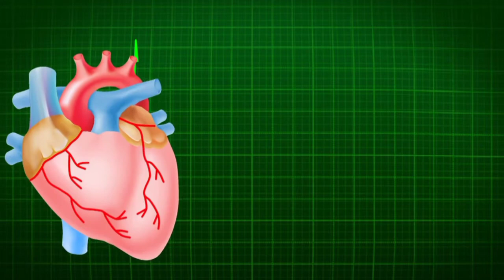👉👉 मटके का पानी पीने से हमारे शरीर 3 रोगियों का इलाज होता है###👉👉 ऑल नॉलेज##